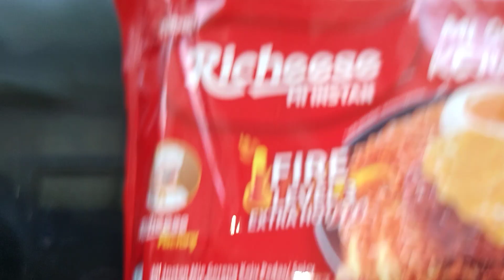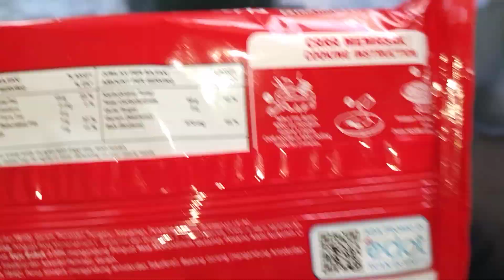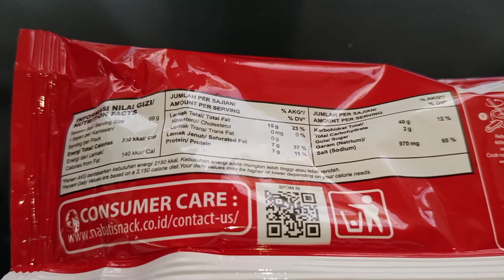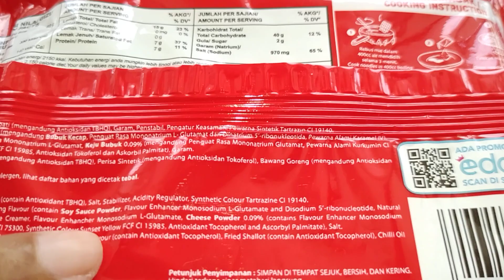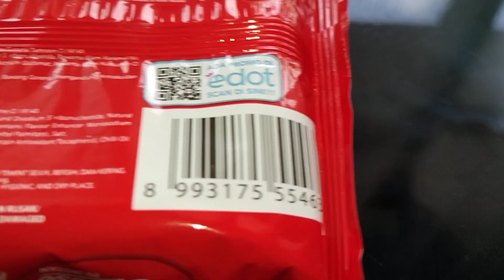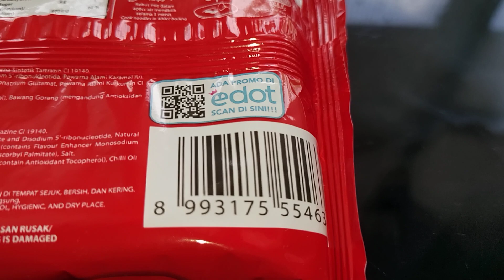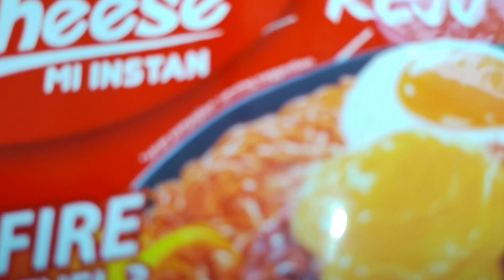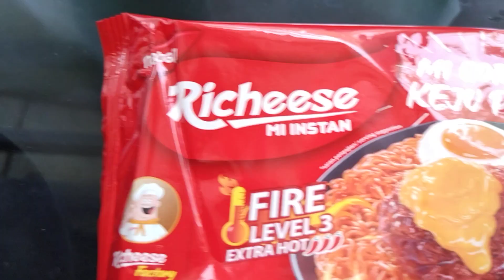Review Produk #1739 : Nabati Richeese Mi Instan Mi Goreng Pedas Fire Level 3 Extra Hot